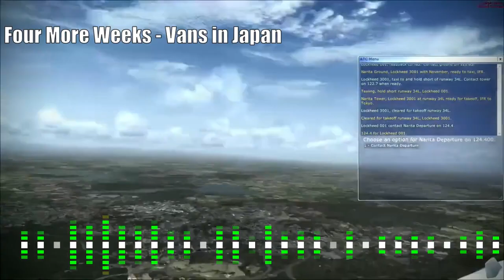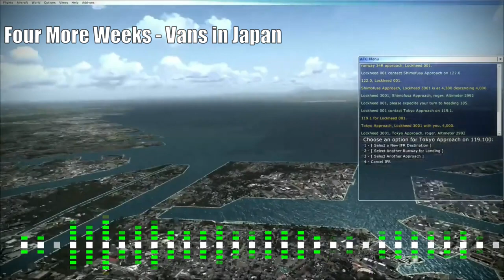Four More Weeks - Vans in Japan (1 hour loop)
by    : Vans in Japan